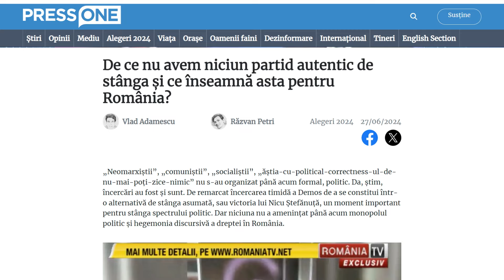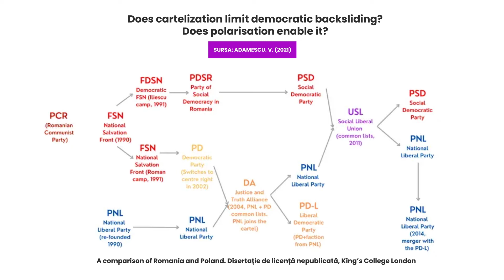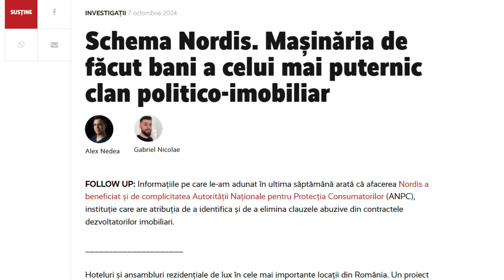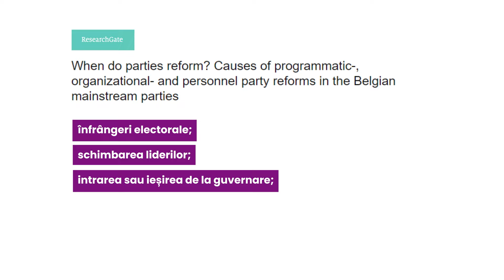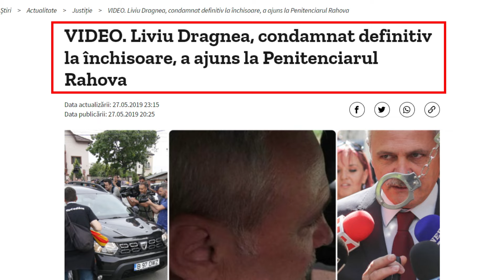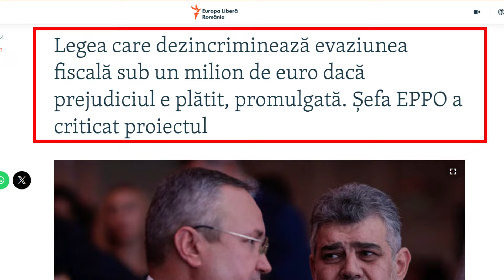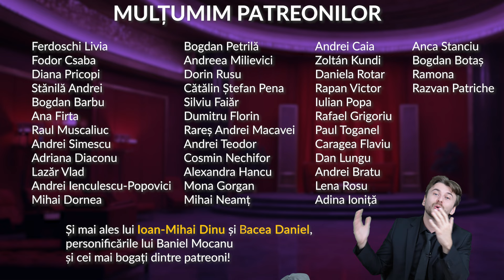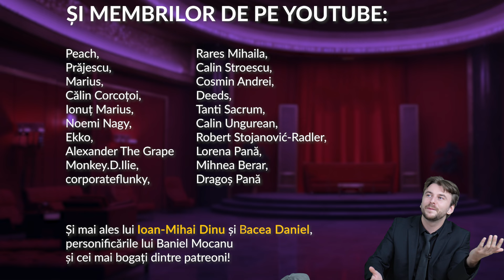Statistic Vorbind - Reforma PSD?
Cu George Mesaroș
Scenariu: George Mesaroș, Alexandru Andrei, Lorena Pana
Imagine / sunet / montaj/ regie: Druidul Cezar
Grafică / animații:  Druidul Cezar,  Tudor Atanasiu, Andrei Alexandru
Voce: Andrei Alexandru

În colaborare cu Politica la minut.

Surse: PressOne, Digi24, Verifield, RomaniaTV (Victor Ciutacu), ”Changing Models of Party Organization and Party Democracy: The Emergence of the Cartel Party” Richard S. Katz and Peter Mair (1995), Recorder, Buletin de București, Snoop, “When do parties reform? Causes of programmatic-, organizational- and personnel party reforms in the Belgian mainstream parties” Jasmien Luypaert & Thomas Legein (2022), BEC, AEP, Digi24, Europa Libera, G4 Media

Și membrilor de pe Youtube: Peach, Prăjescu, Marius, Călin Corcoțoi, Ionuț Marius, Noemi Nagy,
Ekko, Alexander The Grape
Monkey.D.Ilie, corporateflunky, Rares Mihaila, Calin Stroescu, Cosmin Andrei, Deeds, Tanti Sacrum, Calin Ungurean, Robert Stojanović-Radler, Lorena Pană, Mihnea Berar, Dragoș Pană

Și mai ales lui Ioan-Mihai Dinu și Bacea Daniel, personificările lui Baniel Mocanu și cei mai bogați dintre patreoni!